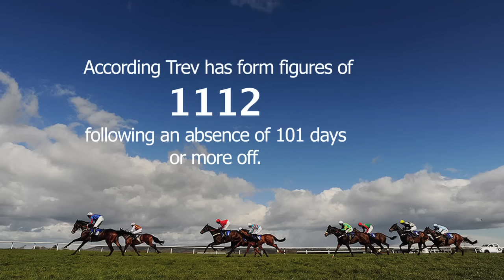Stat Attack: Sunday 25-10-15